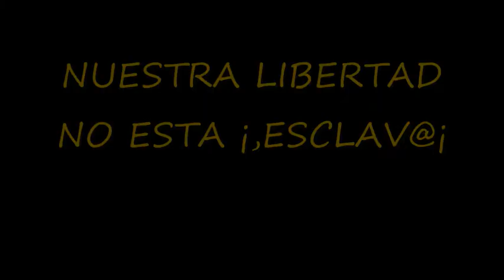SE BUSCA ESCLAV@., PARA HACER EL AMOR